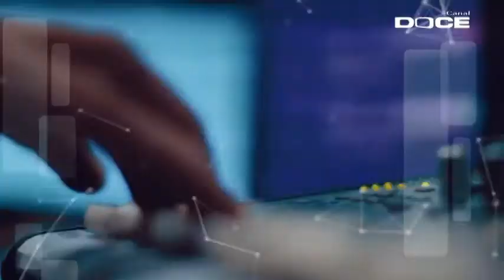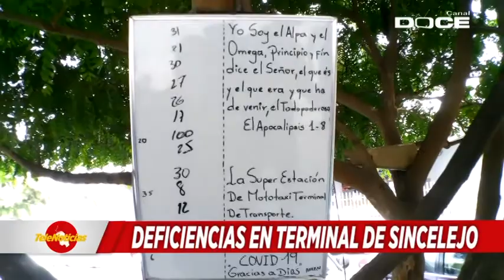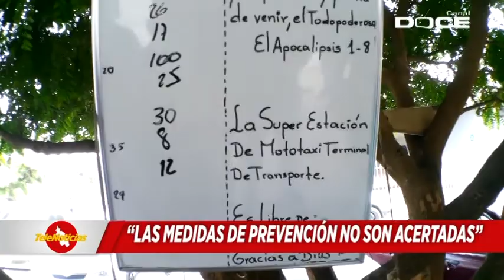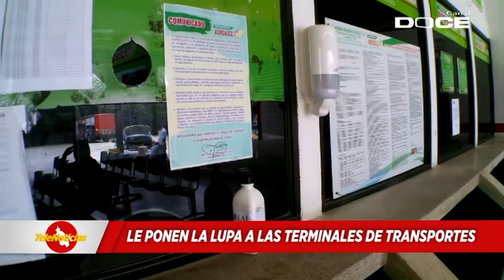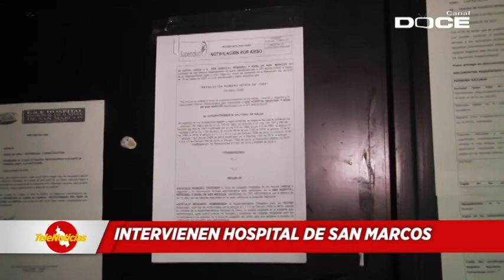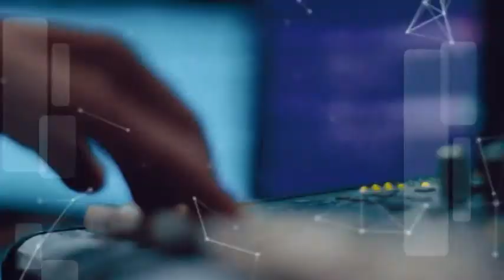TELENOTICIAS MEDIO DIA 24 MARZO 2020